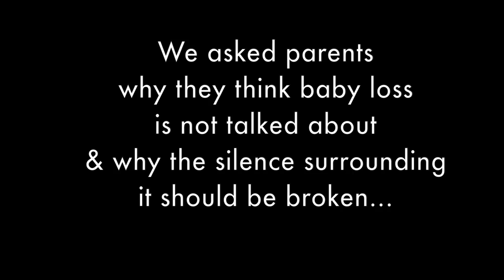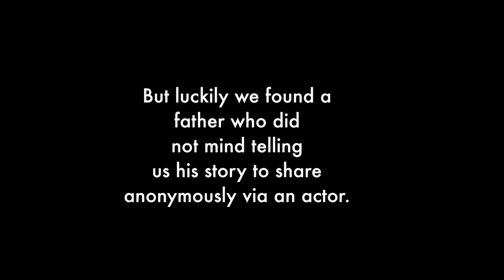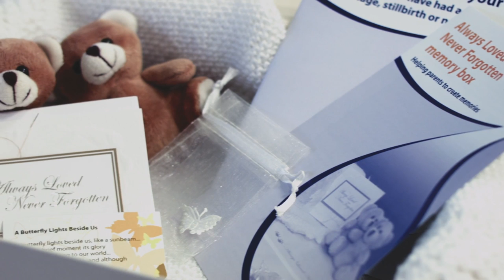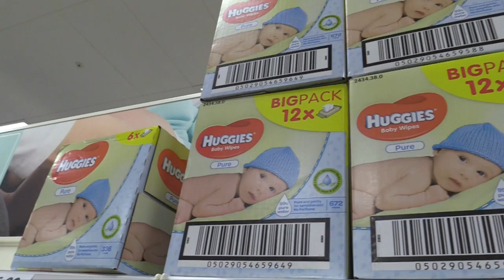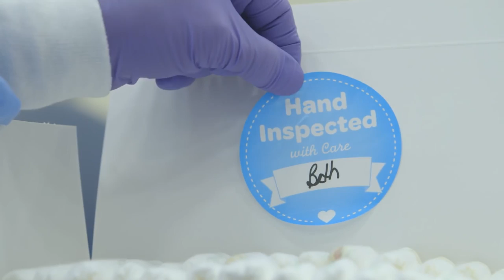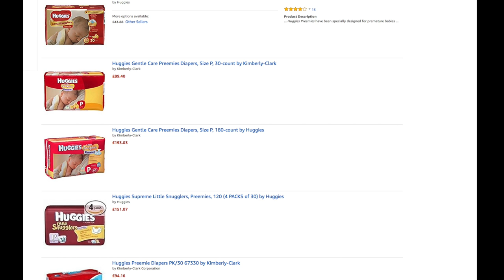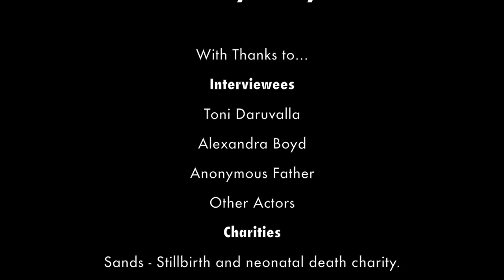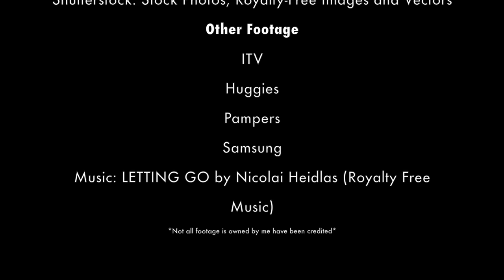The Silent Lullaby Documentary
This is a documentary about the issues surrounding baby loss & premature birth and the silence around this issue.

Let's help break the silence!

* I am aware there is issues with the volume unfortunately I cannot change this as this was a piece I made when I was at college*

*Not all footage is owned by me, some footage is stock and clips from adverts etc. as stated in the credits*